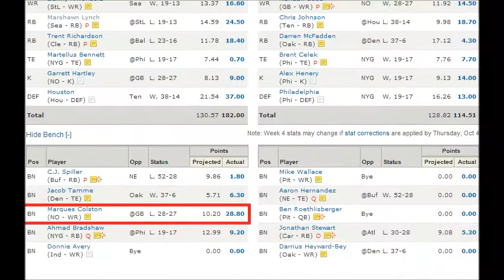2012 League Champs - Disciples of Darkness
Tribute to the greatest FF team ever assembled. 2012 DoD.